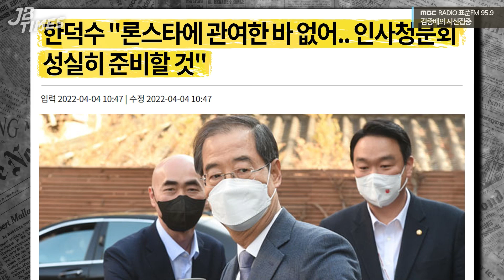[JB TIMES] 경찰, 경기도청 압수수색... 김혜경 법인카드 수사 본격화! 그런데 김건희 의혹은?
2022년 04월 05일 [김종배의 시선집중]

0:00 JB TIMES
2:28 민주 '중대선거구제 도입 촉구' 국회 앞 농성 돌입
7:00 한덕수 "론스타 관여 안 해..청문회 성실히 준비"
15:23 김혜경 '법인카드 의혹' 경기도청 압수수색